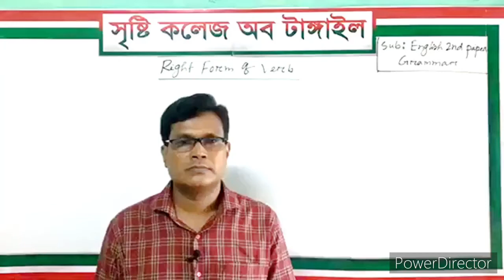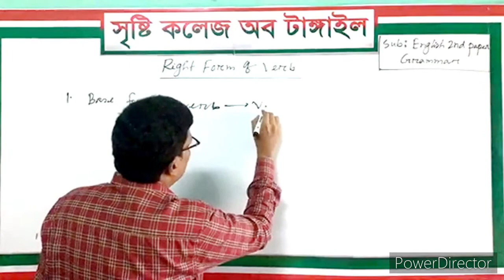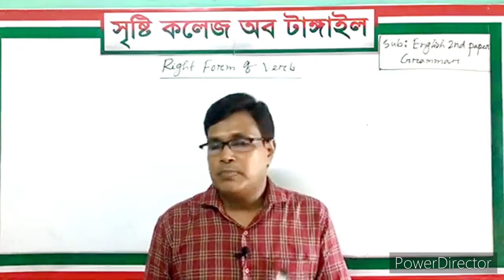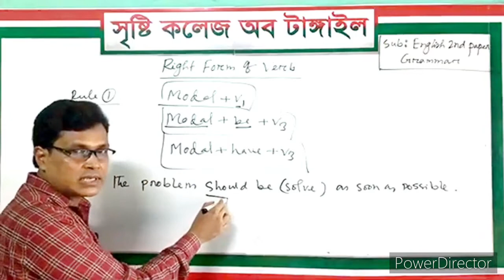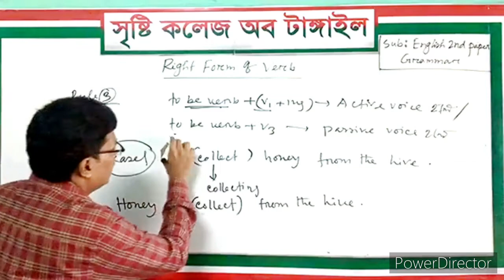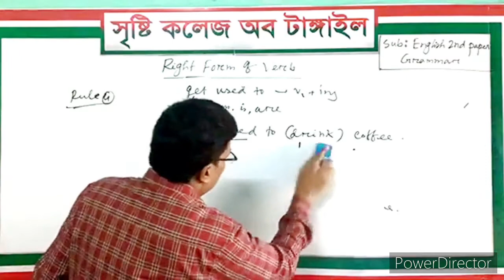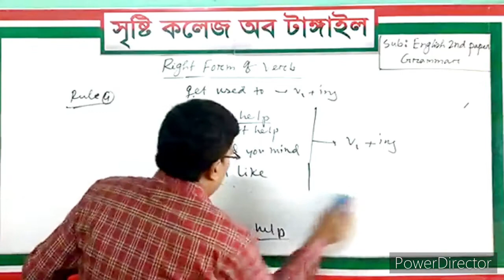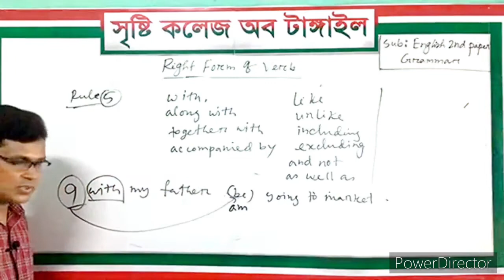Facebook Live Class on Right Form Of Verb ( English 2nd Paper)